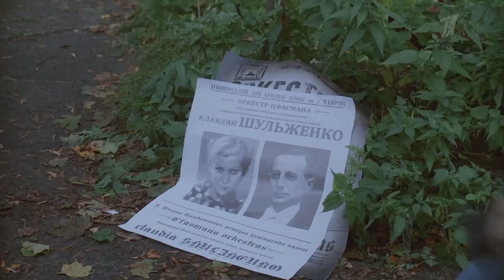🔥 ПО ЗАКОНАМ ВОЕННОГО ВРЕМЕНИ. ВРАГ ЗА СПИНОЙ? (фильм 2024) ТРЕЙЛЕР фильма смотреть онлайн 🔥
💥 ПО ЗАКОНАМ ВОЕННОГО ВРЕМЕНИ. ВРАГ ЗА СПИНОЙ? (фильм 2024) АНОНС ТРЕЙЛЕР ТИЗЕР ОБЗОР фильма смотреть онлайн 💥

Год: 2024
Страна: Россия
Режиссеры: Дмитрий Петрунь
Премьера: 1 мая 2024 (Первый канал)
Cерий: 8
Жанр: военный фильм, драма, исторический фильм
Места съемок
Калининград, Черняховск, Гвардейск, Куршская коса, Озерск

Смотреть онлайн сериал (фильм) ПО ЗАКОНАМ ВОЕННОГО ВРЕМЕНИ. ВРАГ ЗА СПИНОЙ? (2024) в хорошем качестве после выхода в кино на портале

Содержание фильма ПО ЗАКОНАМ ВОЕННОГО ВРЕМЕНИ. ВРАГ ЗА СПИНОЙ? (2024):

Осень 1944 года. Территория освобожденной Литвы. Майор Елагина и старшина Федоренко едут за новым назначением в штаб Фронта. По пути на них нападают вооруженные люди. С трудом им удается добраться до ближайшего села, где расположился особый сводный батальон Красной Армии, которым командует старый друг Елагиной — подполковник Шилов. Он рассказывает, что напали на Елагину местные партизаны — так называемые «лесные братья», которые вместе с немецкими и литовскими диверсантами организовали на освобожденной территории вражеское подполье. Борьба с ними поручена Шилову, и он предлагает Елагиной присоединиться к его городской следственной группе. Майор Елагина и Федоренко остаются вместе с Шиловым. Он особо полагается на опыт майора в следственном деле и поручает ей решать самые трудные задачи в расследованиях. При этом по-дружески защищает и опекает ее от всего, что может помешать будущей встрече Елагиной с мужем и их общей Победе.

ПОЗАКОНАМВОЕННОГОВРЕМЕНИ.ВРАГЗАСПИНОЙ?2024 ПОЗАКОНАМВОЕННОГОВРЕМЕНИ.ВРАГЗАСПИНОЙ?